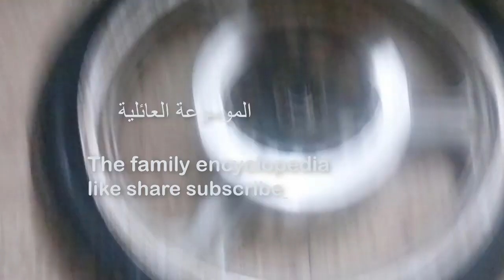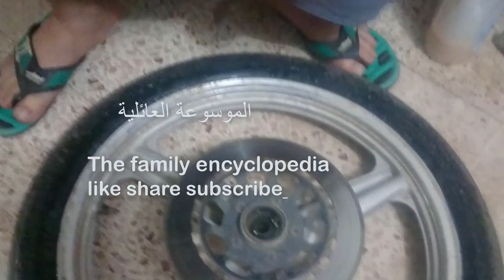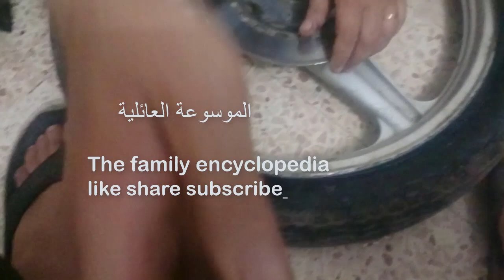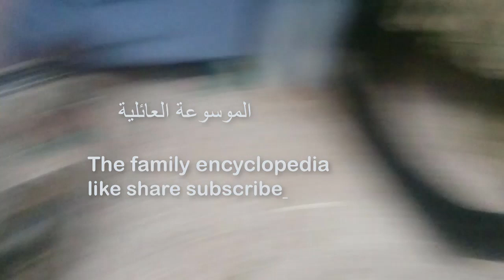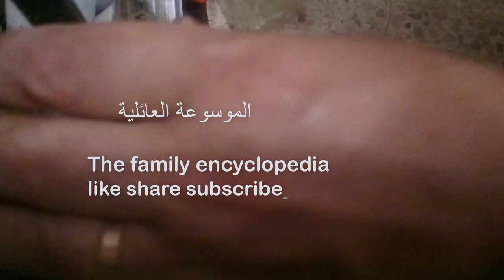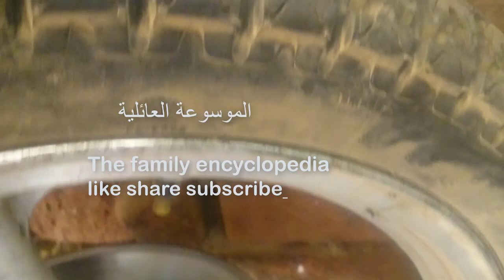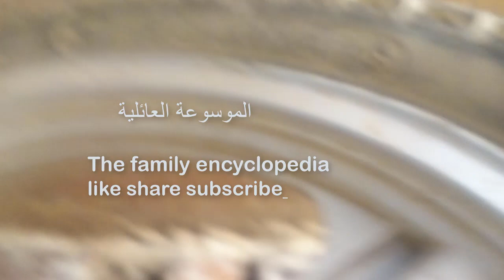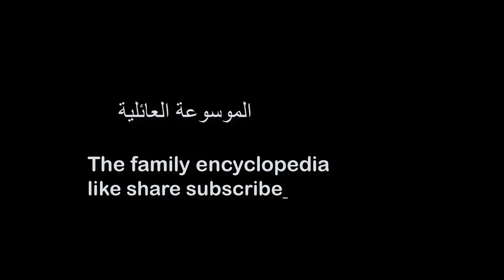تغيير كاوتش خارجي موتوسيكل حلاوه صيني 150 ووضع ماده مقاومه للثقوب Change the external rubber motor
تغيير كاوتش  خارجي موتوسيكل  حلاوه صيني 150 ووضع ماده مقاومه للثقوب
طريقه سهله و بسيطه لتغيير فرده الكاوتش الخارجيه للموتوسيكل الصيني مع وضع الماده التي تقاوم الثقوب
طريقه تفصيليه لفك الفردة القديمه للكاوتش الخارجي ووضع  الجديده مع الاحتياطات الواجب اتباعها عند تغيير الفردة القديمه
 الطريقه الصحيحه لوضع الماده الي تقاوم  الثقوب الكاوتش موتوسيكل حلاوه صيني 150 ماده لاصقه ماده مقاومه
للثقوب استبدال تغيير الكاوتش القديم كاوتش جديد ماركه كندا صيني
شاهد الفيديو سوف يعجبك شاركه مع اصدقائك
 قناه الموسوعه العائليه لجميع افراد الاسره تحتوي على العديد من الفيديوهات في كافه مجالات الحياه تساعدك على تخطي الصعاب ادعم القناة

Change the external rubber motorcycle 150 and put material resistant to holes
An easy and simple way to change the individual rubber outer of the Chinese motorcycle with the development of material that resists holes
A detailed way to unscrew the old individual of the outer rubber and put the new with precautions to be followed when changing the old individual
 The correct way to put the material that resists holes Rubber motocycle Chinese sweet 150 adhesive Adhesive material B
Replacement Holes Changing Old Rubber New Rubber Brand Canada Chinese
 Channel family encyclopedia for all family members contain many videos in all areas of life help
1 صيانه اجهزه متنوعه غساله عداد طابعه ولاعه ساعه اجهزه مطبخ
4 شاهد معي تعال نتفرج مع بعض على الفيديو دهWatch with me, come watch this video together
6 كيفيه صنع النبيذ بخطوات بسيطه وسهلة ادخل هتعجبك How to make wine steps simple, varied and serious
8 من المطبخ... اكلات غير تقليديه لذيذه جدا افكار جديدهFrom the kitchen, the dishes are not very traditional, very tasty new ideas
11 صيانه الثلاجات النوفروست والعاديه صيانه التايمرالثيرمو ستات السخانات حساس النوفروستMaintenance of refrigerators, no frost and regular maintenance of t
13 تعليمي .دروس متنوعة  اللغة العربية والدراسات والرياضيات والعلوم مفيده جدا لاولادكArabic lessons, studies, math, science are very useful for your child